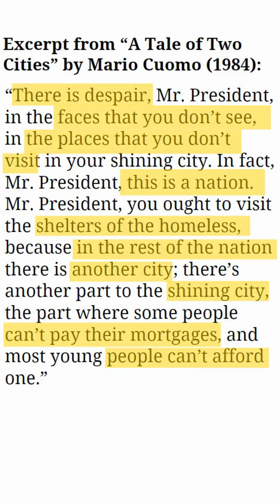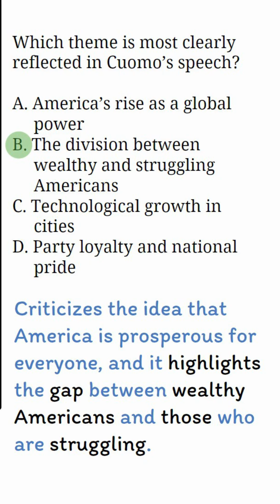Don't Fall for This Common Main Idea Mistake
Playlist covering all the GED subjects

ABOUT US
UltimateGED, an extension of Ultimate Algebra, is designed to provide the fastest and easiest path to passing the GED Test. By branching out, we’re no longer limited to just math and science, allowing us to create a comprehensive resource for all GED subjects. Our platform focuses only on the essential topics needed for the GED, avoiding advanced math content that isn’t relevant to your success.

With over 15 years of experience helping students excel, both in person and online through @ultimatealgebra, we’ve developed proven methods to ensure your success. As an engineer with a passion for education, I’m committed to making GED preparation engaging and effective.

UltimateGED.com is your one-stop destination for a seamless, focused, and practical approach to GED preparation. Join us and turn your goal of passing the GED into a reality.